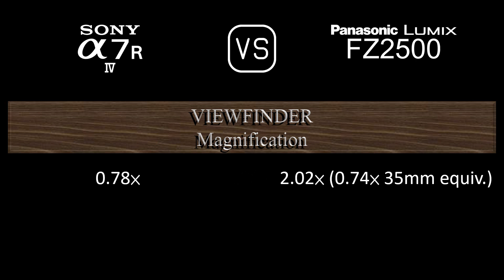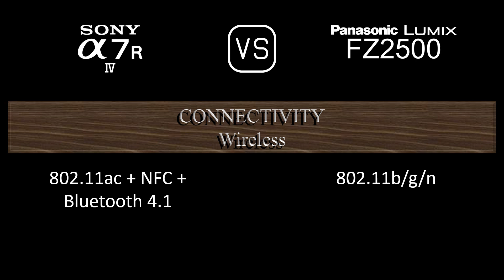Sony A7R IV vs. Panasonic Lumix FZ2500: A Comparison of Specifications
This video overviews the Sony A7R IV and the Panasonic Lumix FZ2500 in a parallel comparison of specifications.

00:24 LAUNCH
00:32 BODY
00:41 SENSOR
01:05 IMAGE
01:21 OPTICS & FOCUS
02:10 SCREEN
02:30 VIEWFINDER
02:46 PHOTOGRAPHY FEATURES
03:47 VIDEOGRAPHY FEATURES
04:04 STORAGE
04:08 CONNECTIVITY
04:36 PHYSICAL
04:56 MISC